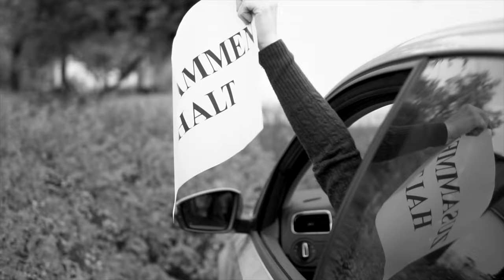Thomas Sterner - Lass die Liebe fließen (Offizielles Video)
Mit seiner neuesten Veröffentlichung "Lass die Liebe fließen" bricht Thomas mutig aus dem Schlagergenre aus. Die nachdenkliche Ballade bietet reichlich Raum für persönliche Interpretationen und bedarf nur weniger Worte, um ihre Tiefgründigkeit zu beschreiben.

Das berührende Musikvideo fügt sich nahtlos in dieses rundum gelungene Werk mit emotionaler Tiefe ein.